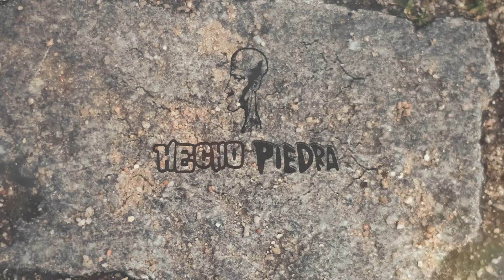Pijilla Imitaciones Infarto Chiche con Lacalle Pou